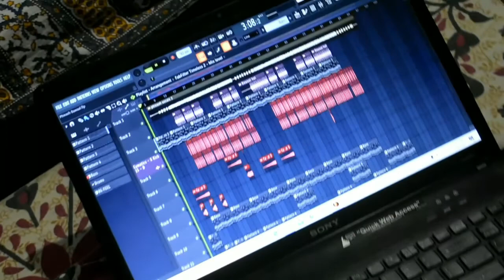Habneer - JALAN 🔥 | HabneerMusic | jalan song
Song - JALAN 🔥🔥

:Featuring -Habneer
:Rap -Habneer
:Video -Habneer
:Edit - Habneer

                  💥 One Men Show 💥

Lyrics

Muzse jalne  vale log jalte rho
Barabi na kro bete mere bnte rho
Aukat me rho aukat na bhulo

Aag jalti he dhua niklta he
Thick Vahi tarha inke piche se niklta he
Aaj kam karke Naam Bana rha hu
Dusro ka khane vale barabari karte he

Ha jalna koi buri batt nahi he
But Itne na jalo  jalke raakh ho jao
Mere Khilaf itni Jale mat bicha
Kahi Dekh Bete khudme hi na khakh  ho jao

Ha muze Pata he
Bap ki Barabari , kar ni sakte
Meri  chaplusi, tum karte
Chaplusi to ladkio kam he
O h sorry tum bhi
kuch  ukhad nahi sakte

Khud se hi hu na kisiki chap hu
Tu honga kahika me tera baap hu
do din ke bacche muze sikhate gana
Phir samne milne Pe Banate ye bahana

Bhai Bhai karke ye Chutiya banate he
Gharpe Jake Gandi soch se nahate he
Jitni soch inki gandi itne gande inke kam
Aise hi ye bloody motherfuckers nahi kahalate he

Khud music banata kud gana gata hu
Khudka banaya music Na kisika uthata
Gana Gaye Bina Khana nahi Khata hu
Tabhi To khudko Ek Artist jatata hu

Khudka hi Label Khudka hi name
Aaj koi bhi nahi sathame kabhi to  hongi fam
meri life ki to lagi padi muze ye pta he
But Kabhi to life me Achi hongi meri game

Gane me thoda abuse word use karta
use na krta To filling samzati nahi ye janta
Janta ka na rkhu to aj artist nahi banta
Janta ke bina kuch bhi ukhad nai sakta

Mazil se dur kamyabi se bhi
Khudme junun Khudase bharosa bhi
baap Ka karja thoda badh gya he abhi
but khud kamake karja barunga kabhi

Ye sale badi badi fekle bacche
 leval bana nahi pa rhe
Tabhi to bari bari karke
 muzse  jalte ja rhe he

Jalte Ja rhe 4

Kabhi na kabhi hongi meri acchi life
Isliye Abhi karara hu me khudse fight
Hava me bohot uche tak udna he
2Din ki bad katne  vali nahi he mere kite